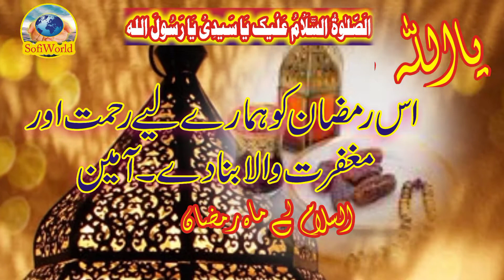ramzan coming soon status 2022 full screen || Ramadan status